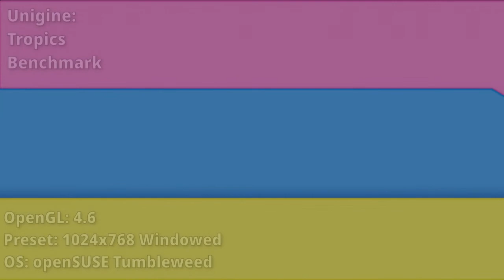Low-End Linux Benchmark: Unigine Tropics (GT 730M | i5-3230M | 8 GB)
+++ Unigine Tropics low-end Linux Benchmark +++

NOTICE:
The game footage shown in this video was recorded on the hardware listed below.
No external devices where used (like capture cards) to record the game video and audio.
This means that the average performance is slightly worse than without any video capturing going.

 === Infos ===

Benchmark: Unigine Tropics
Publisher : Unigine
Developer: Unigine

=== Minimum Requirements ===

- GPU: ATI Radeon HD 2xxx / NVIDIA GeForce 7xxx
- Video memory: 256 MB
- Disk space: 128 MB

This video series aims to showcase if and how Linux gaming can be done on low end hardware.
Also this projects is meant to show the possibilities and also limitation of gaming on low-end hardware.
Furthermore this is a proof of concept if all that new shiny technology like Vulkan, DXVK, D9VK,
VKD3D, Wine, Proton and more is usable on hardware released long before some of this techs where even announced.

The Notebook used in this series was manufactured back in 2013 (more details below) and was btw. our first platform
where we've created our very first gaming videos on also on Linux back then.

This said be prepared for some footage of some games running but not running very well and
those which run playable.
This is also meant to show the limits of the hardware I am using and to give you the option to compare
your hardware to the one used in the videos to better decide if a game will work better or even worse on your end.
And if it is worth putting Linux on your machine.

OS: openSUSE Tumbleweed x86_64
Host: CX61 0OC/CX61 0OD/CX61 0OL REV:1.0
Kernel: 5.3.12-1-default
Resolution: 1366x768
DE: Plasma
WM: KWin
CPU: Intel i5-3230M (4) @ 3.200GHz
iGPU: Intel 3rd Gen Core processor Graphics Controller
dGPU: NVIDIA GeForce GT 730M (Driver: 440.31)
Memory: 7845MiB
HDD: Western Digital SATA III 2 TB 2.5"

=== Video captureing ===

Codec: NVidia NVENC H.264
Resolution: 1366x768 @ 30 fps
Bit rate: 50.000
Profile: High
Preset: Qualtiy

=== Software ===

Recorder: OBS
Videoeditor: Kdenlive
Audiorecorder: Audacity
Optimus support: suse-prime-bbswitch (bbswitch is only used to turn of the dGPU if the iGPU is used)

=== Z-Ray ===